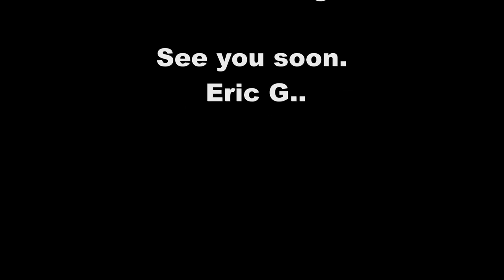Test camera Insta 360.. Bluesky Austria with Extra 300 .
inflight test new camera insta 360 during a short flight with Extra 300 in countryside of Salzburg..